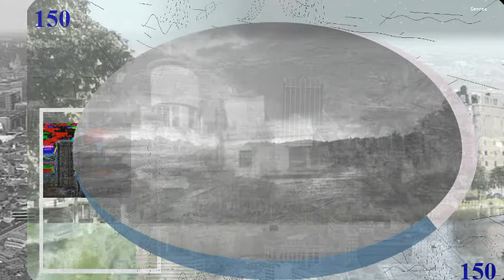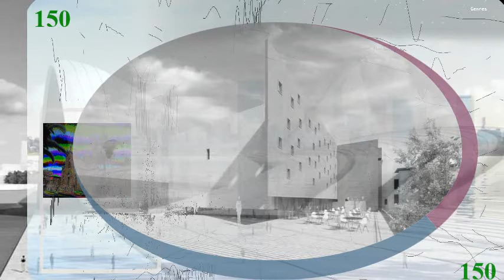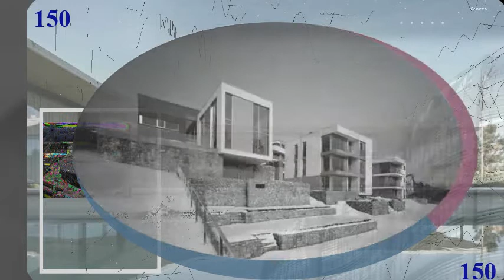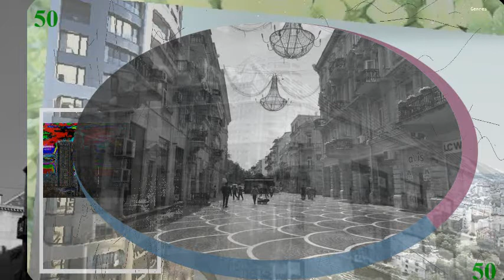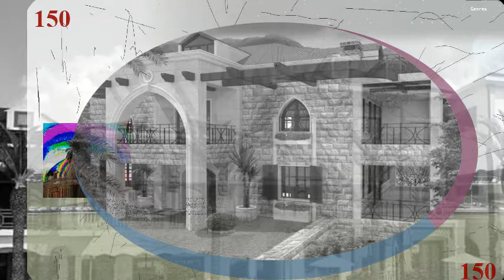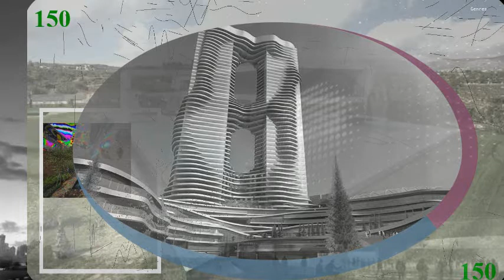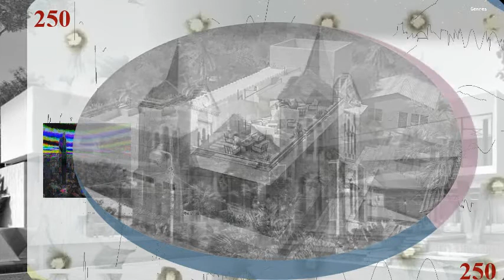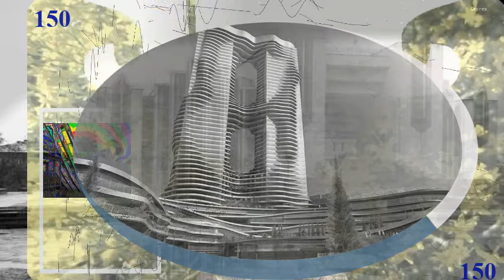Chez 50 - Ridouan Ben Massoud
Belles notes d'un multiple de cinquante. Chez 50 partagé par Ridouan Ben Massoud